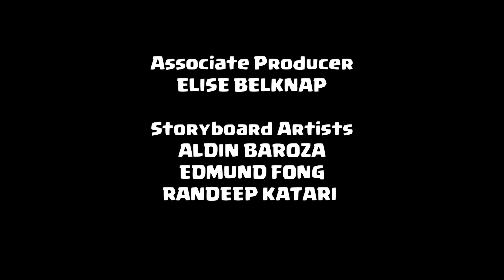Clash-A-Rama! The Series: Giant vs. Giant Problem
CLASH-A-RAMA! is an original comedy series based on your favorite Clash of Clans and Clash Royale characters.

A Hog Rider identifies the Goblin who stole his Hog. Wrongly accused, the Goblin beefs up in jail. When the Hog Rider comes back to explain his mistake the Goblin lets him know just how appreciative he is. Ivan, a Dragon, has a sore throat. The Wizard Doctor orders him to lay off flaming for a week. Ivan is tempted by some other Dragons to flame geese behind the Laboratory, but he doesn’t give in. Can you teach an old Archer new tricks? Tower Archers run out of arrows during an attack and must rely on the ingenuity of a younger, former Ground Archer. Are some Builders better than others? Find out what happens when you get a bad Builder. After suffering a humiliating loss where he attacked a Wall instead of a Town Hall, a Giant learns how to fight with the help of a Wall Breaker. Then the Village is attacked an hour before Ivan’s flame-free week is up. What’s a Dragon to do?

CLASH-A-RAMA! is an original comedy series based on your favorite Clash of Clans and Clash Royale characters. CLASH-A-RAMA! takes viewers inside the Village and Arena to see what life is like between battles.